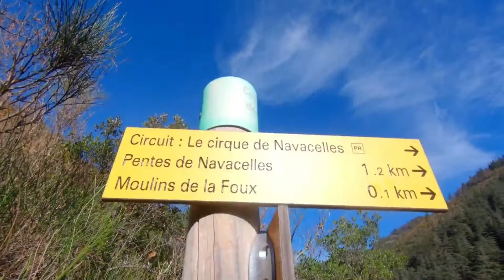A la découverte du cirque de Navacelle / Randonnée et découverte / EP 19 saison 2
Difficulté randonnée: Moyenne  3/5 -  Environ 15 km 650 dénivelé positif

Terra découverte en terre OCCITANE. La randonnnée passera dans le hameau de Navacelles, dominé par la statue de la Vierge, il constitue un des joyaux du patrimoine du Grand Site. L’ensemble du territoire du Cirque de Navacelles, des gorges de la Vis et des Causses qui l’entourent, constitue un territoire remarquable et de projet qui a obtenu en 2017 le label Grand Site de France. Un magnifique circuit que je vous fait découvrir, de la Baume Auriol et le hameau de Navacelles, mais également avec les moulins de la Foux et le belvedere de Blandas. Evasion garantit!

Ma chaine you tube me permet de partager et de vous faire découvrir des lieux insolites. Je suis un véritable amoureux de la nature, je randonne même parfois avec certains abonnés lors des épisodes « J’irai randonner chez vous ».
Je vais sur tous les terrains: littoral, rivière, col, lacs, cascades, garrigues, montagne...
J'attache énormément d'importance à la nature, elle ramène d'abord à l' humain, un lieu de repos, de recueillement, on y oublie la société et ses effets néfastes.